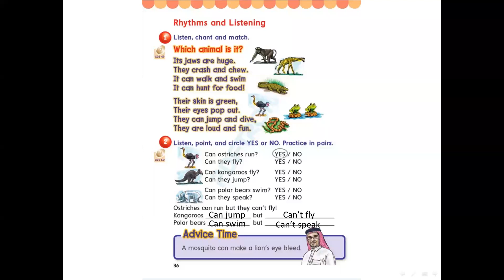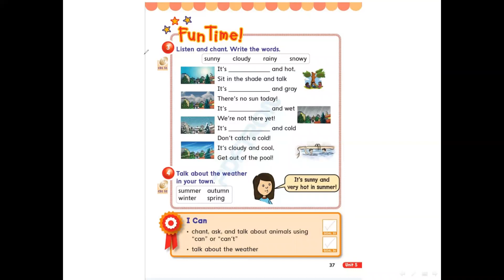تعلم اللغه الانجليزيه / الصف الخامس , الفصل الثالث ص 35 , 36